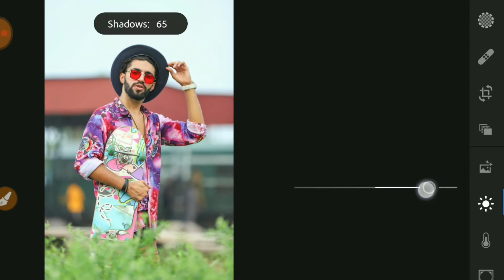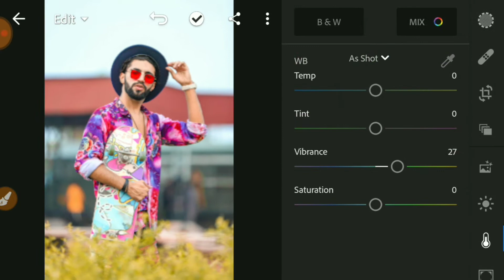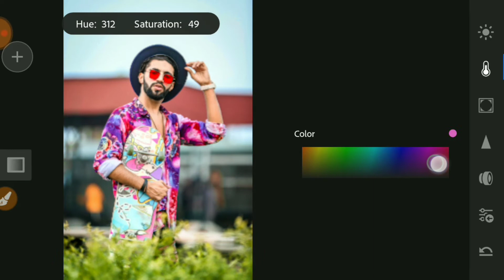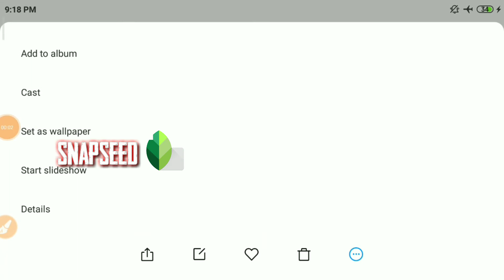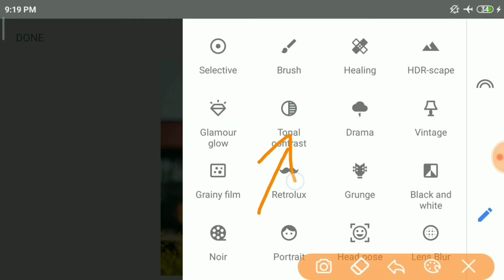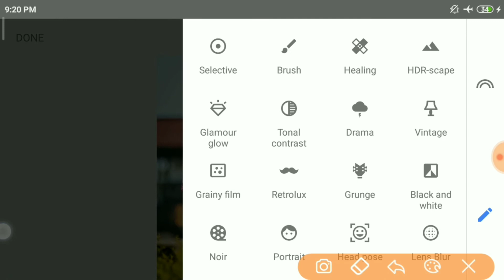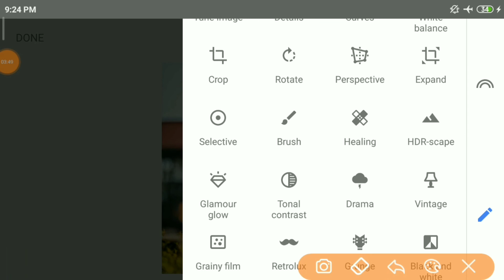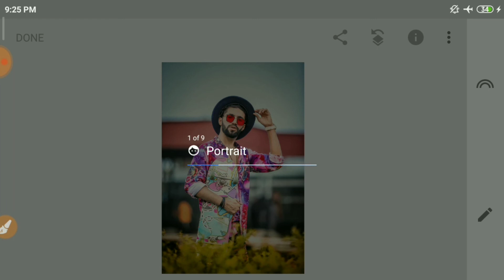Lightroom mobile basic retouching 🔥 step by step 🔥🔥 in hindi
Lightroom mobile basic Photo retouching- Lightroom Moody Photo retouching
Lightroom mobile retouching beginners
How to retouching
Lightroom basic tutorial
Lightroom mobile professional photo retouching

Hey Guys  Aaj Ke Is Video Me Ham Aapko Bataye Hain KI Aap Kis Tarah Apne Photo Ko Apne android phone me retouc   Kar Sakte Hain Lightroom App Use Karke,,,, so watch me full video..,,I Hope Ki Aapko Video Bahut Pasand ayegi  agar vedio pasand aye to like , subscribe,and share jarur kare.

Don't

Forget To 👍

👇 Lightroom Moody effect tone latest retouching
Lightroom background retouc
Lightroom basic tutorial
Lightroom tutorial
Lightroom biginniers
Lightroom esay tutorial